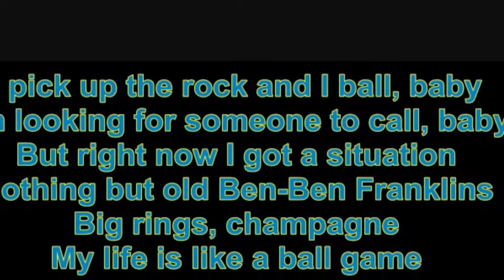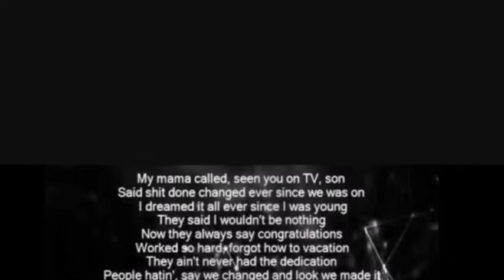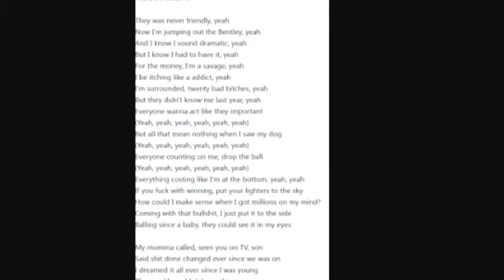Post Malone - Congratulations ft. Quavo (lyrics in description)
[Opening: Post Malone]
Mm-mm
Yeah, yeah
Mm-mm
Yeah

[Post Malone]
My mama called, seen you on TV, son
Said shit done changed ever since I we was on
Now they always say congratulation

Worked so hard, forgot how to vacation
They ain't never had the dedication
People hatin' , say we changed and look, we made it, yeah, we made it

I've been itching like an addict, yeah
I'm surrounded, twenty bad bitches, yeah
But they didn't know me last year, yeah
Everyone wanna act like they important

But all that mean nothing when I saw my dough, yeah
Everyone countin' on me, drop the ball, yeah

Everything custom like I'm at the border, yeah, yeah
How could I make sense when I got millions on my mind?

Coming with that bullsh*t, I just put it to the side

Said shit done changed ever since I was young
Now they always say congratulations

Work so hard, forgot how to vacation

[Quavo]
I was patient, yeah, oh
I was patient, aye, oh
Now I can scream that we made
Now everyone, everywhere I go, they say 'graduations
Young nig**, young nig**, graduation

I pick up the rock and I ball, baby
I'm looking for someone to call, baby
But right now, I got a situation
Never old Ben-Ben Franklins
Big rings, champagne
My life is like a ball game

But instead, I'm in the trap though
Pot so big, call it Super Bowl
Super Bowl, call the h*es, get in the Rolls
Top-floor lifestyle, Huncho and Post
Malone, I got to play on my phone, aye

You know what I'm on, aye
Huncho Houdini is gone, aye

[Post Malone]
My momma called, seen you on TV, son
Said shit done changed ever since I was on

They ain't ever had the dedication
My upload days are: Sunday, Monday, Thursday, (and sometimes Saturday)
Bye!